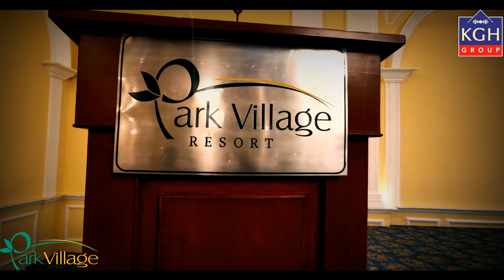Park Village Hotel. Cinematic 4k video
Durbar Hall with Beautiful interior.